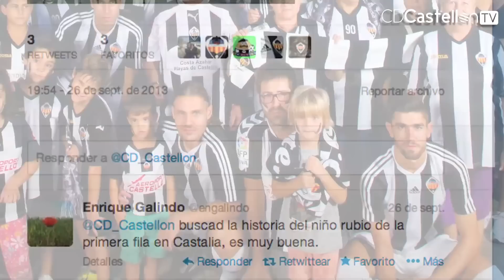AFICIONADOS: La curiosa historia de Leo Barreda. (16/01/2014)